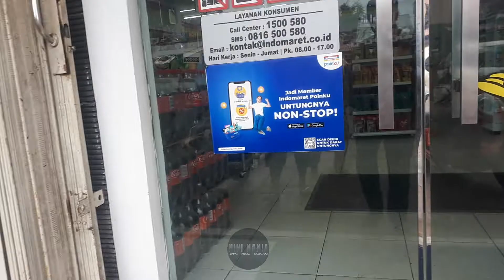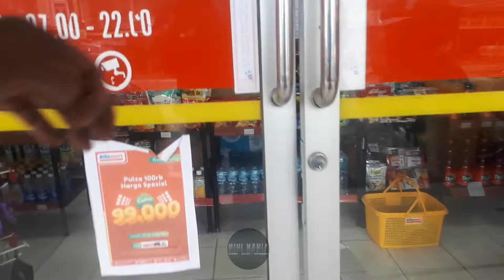Vlog Hunting hotwheels hot item apa iya zoonk ?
Haloo. Selamat Datang kembali di Mini Mania
Kali ini kita akan Hunting hotwheels HOT ITEM di outlet Alfamart dan Indomaret. Penasaran bagaimana keseruan saya berburu Hotwheels yang sedang HOT-Hotnya di Alfamart dan Indomaret, apa iya zoonk? kita simak videonya ya...pastikan kalian tonton hingga selesai ya...

Bagi temen-temen Mania lovers, berikut template diorama yang bisa dimanfaankan :
1. Template Diorama Garasi 2 Lantai
2. Template Diorama Garasi Tua No_1
3. Template Diorama Garasi tua No_2
4. Template Diorama Gedung Kosong

wheel,diecast,kreatif,hobi,cara mudah membuat diorama showroom,dekorasi,hiasan,diy,garage hot wheel,diorama garage,hiasan rumah,showroom,inspirasi,kerajinan tangan, ranting-ranting, Mini GT,